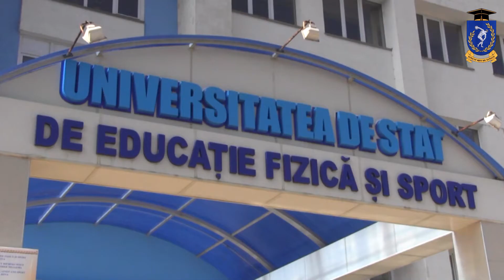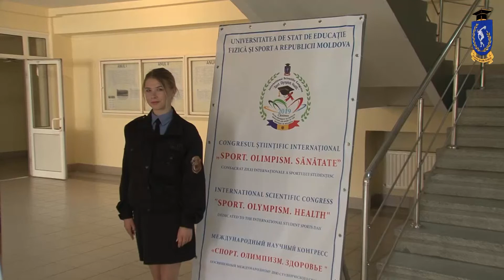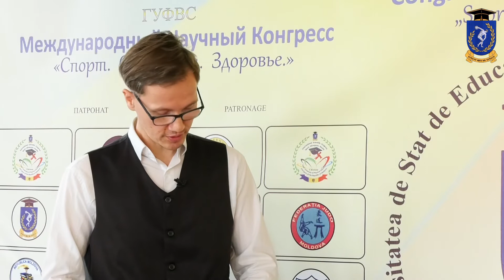OMUL SPORTULUI UNIVERSITAR EDITIA 6 CONSTANTIN COBÎLEAN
USEFS TV vă prezintă emisiunea “Omul Sportului Universitar”. Ediția 6, invitatul -  Constantin COBÎLEAN, Antrenorul Emerit la lupte.